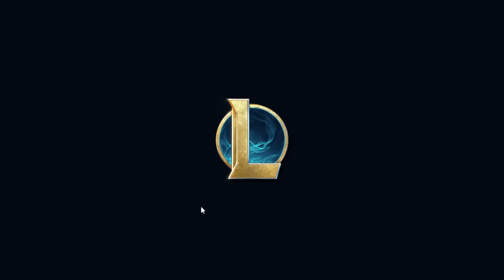League of Legend | Arena | we are so strong x4